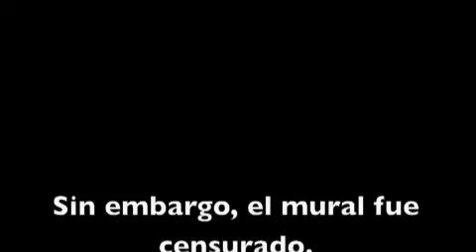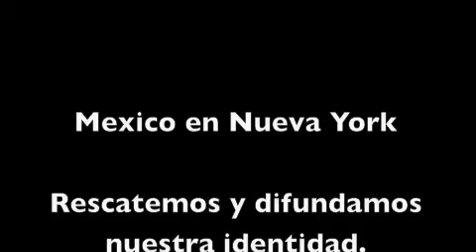México en Nueva York 2